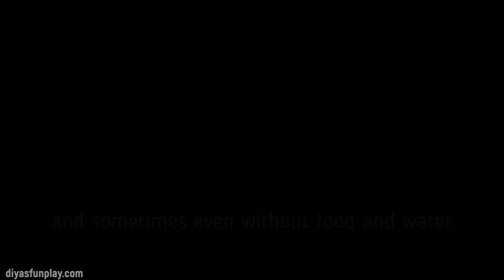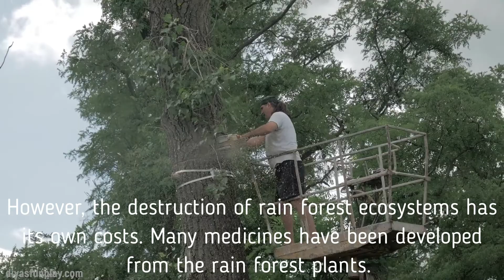Ecosystem explanation | What is an ecosystem? | Ecosystem project model | English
Hi Friends,
In this video you will be learning what is an ecosystem  This explanation will be useful for creating environmental awareness and as an explanation for your science projects.